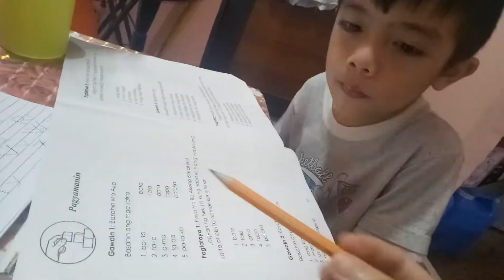MT1 Modyul 3 PAGYAMANIN p10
Pabasa ng Salita, Parirala at Pangungusap